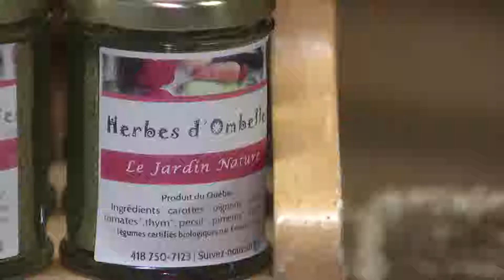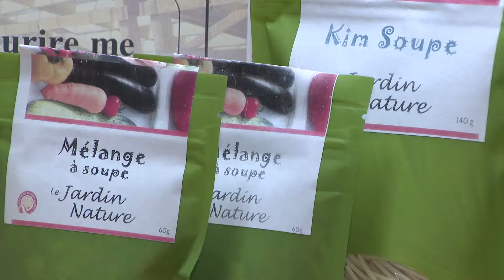Art culinaire est dans le champ-Jardin Nature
Voici L'Art culinaire est dans le champ, une émission d'information culinaire avec les chefs Annie Lavoie et Christian Roy. Tourné et cuisiné avec des produits locaux au Marché public de Rimouski. Producteur vedette de la semaine: Jardin Nature Producteur invité: Guy Bouillon Invité du marché: Jardins de la Solaie Caspsule du CoLabo Culinaire: Rendre le tofu délicieux.